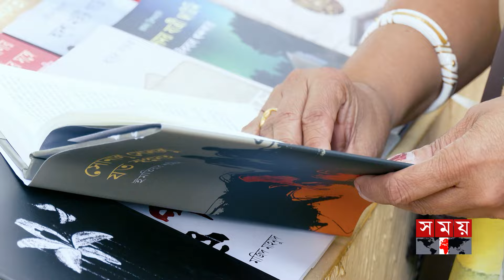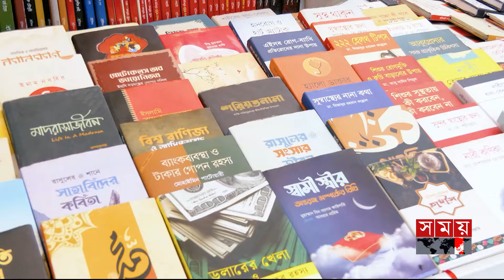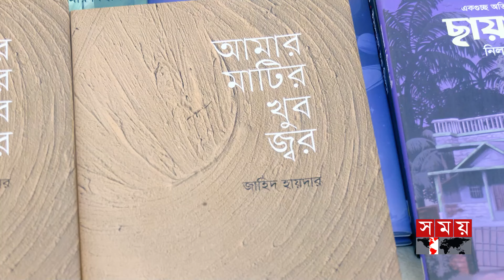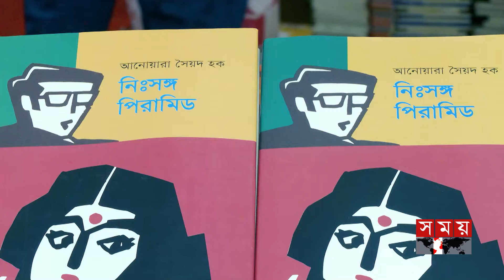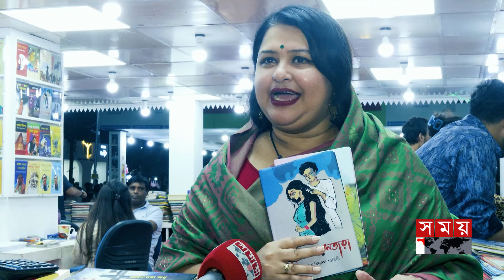শেষ সময়েও জনসমাগমে রঙিন বইমেলা! | পর্ব-২৫ | বইপোকা | Boi Poka | Book Fair | Somoy TV